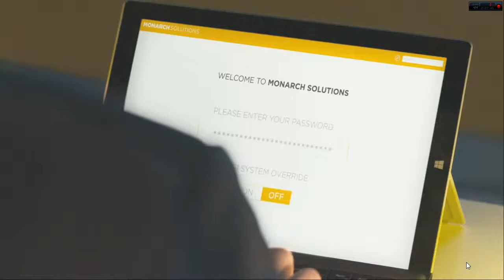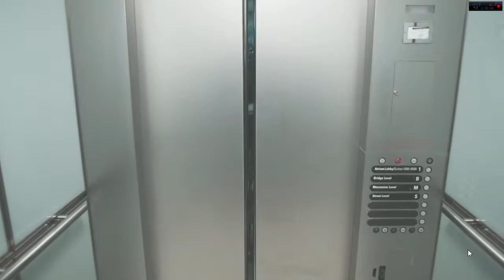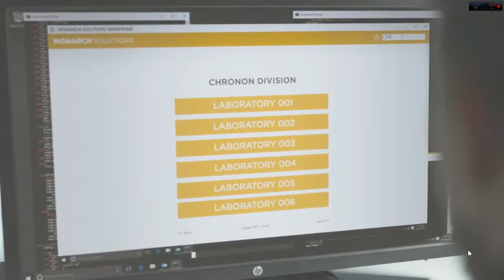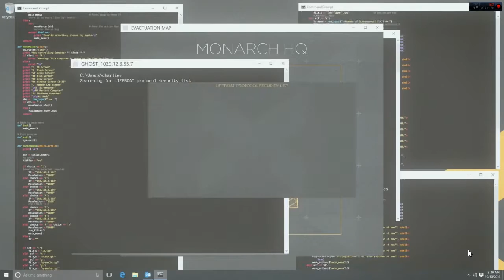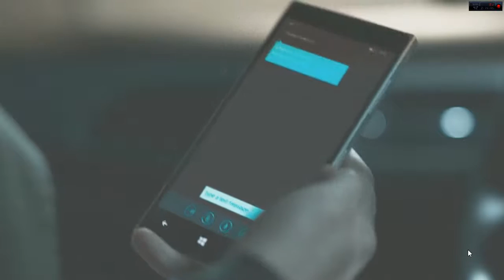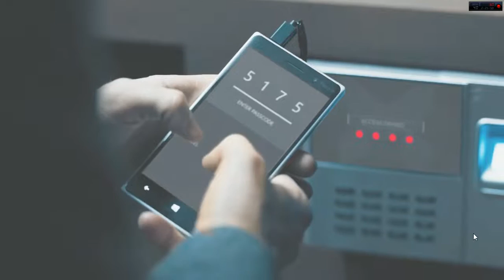Quantum Break - Le Plan Capsule Temporelle - #15 [HD]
GamerTag Xbox: Tonymontana8332

Si vous souhaitez m'aider et me soutenir sur youtube faite un petit geste :